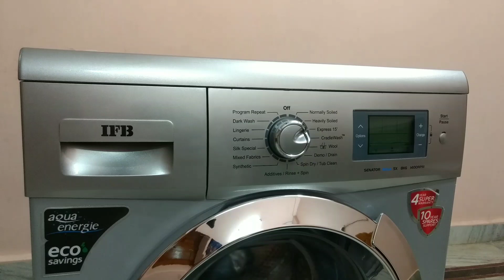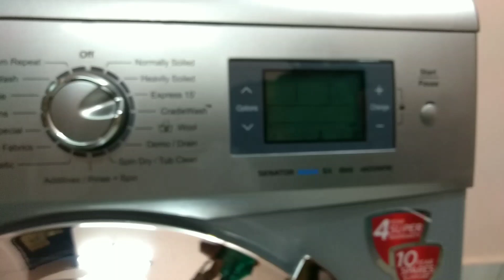Unboxing of IFB 8 Kg Fully Automatic Front Load Wahing Machine (Senator Aqua Sx ) From Paytm Mall.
IFB 8 Kg Fully Automatic Front Load Wahing Machine (Senator  Aqua Sx ) || IFB washing machine front load demo || IFB washing machine unboxing || IFB washing machine installation ||